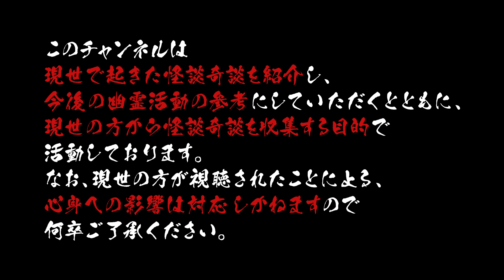【 ホラホリ図書館 】夜逃げ物件改修工事 ／ Vtuberかすみみたま【 怪談朗読 ・不思議な話・女性朗読】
👻夜逃げ物件改修工事🔥

✧̣̥̇ご挨拶✧̣̥̇

✧̣̥̇ Greetings ✧̣̥̇

Mitabanha! 👻

⋆͛お願いごと⋆͛

*⋆⸜kasumi mitama⸝⋆*

8月16日生まれ(幽霊としての誕生日だから…命日？)

👻衣装🔥
猫丸アズ様
🔥装飾👻
Cosmo☆Vroid shop様
Fox Corp.様

◎使用ソフト
３tene/Vroid sutudio/Premiere Pro /After Effects

✩˚｡⋆リンク⋆°｡✩

✩˚｡⋆グッズ販売⋆°｡✩

✩˚｡⋆支援等⋆°｡✩